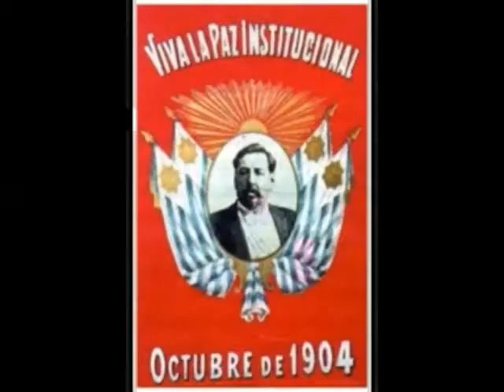Video como dice la historia juan angel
recordando glorias del partido colorado..volviendo de las cenizas..con pedro bordaberry y con juan angel vazquez el partido colorado seguira siendo glorioso--con savia nueva para gobernar..